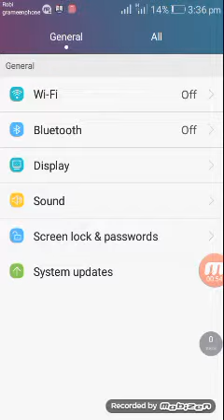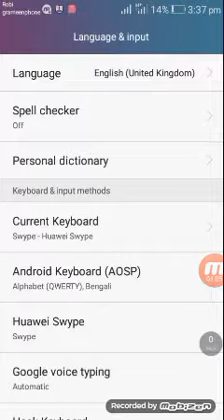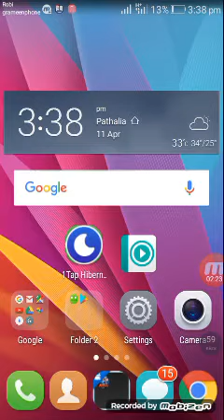How to make Google voice typing both Bengali and English in Bengal